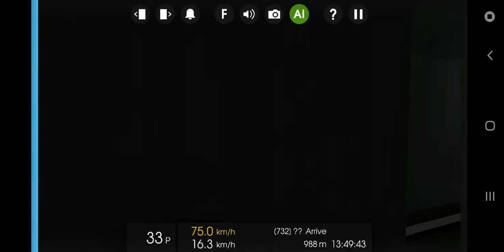190416 Hmmsim 2 대한민국 서울 지하철 7호선 장암발 온수행 각역정차 열차 (중곡역에서 숭실대입구(살피재)역까지)